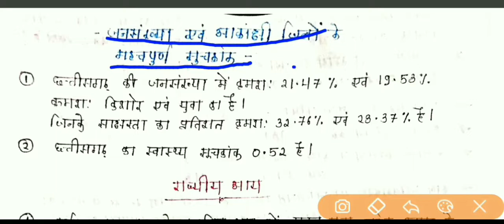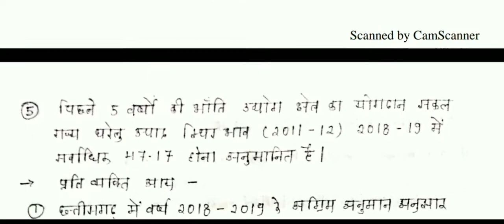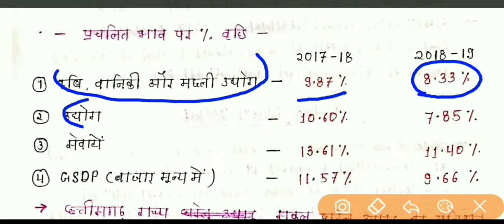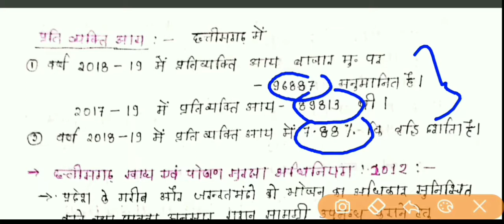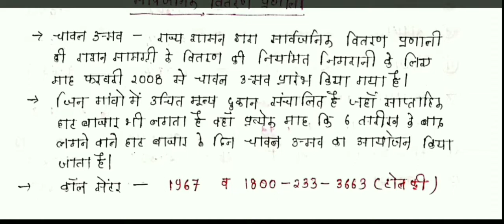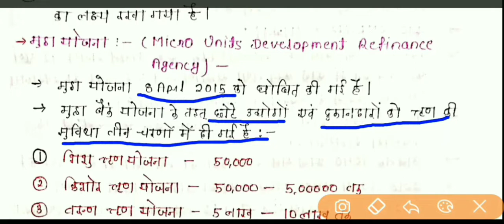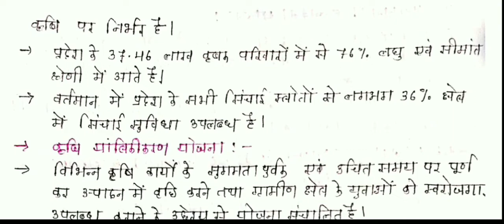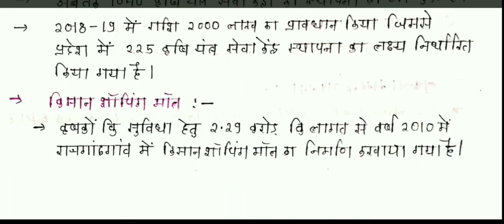Cg economic survey 2018-19 छग का आर्थिक सर्वेक्षण - 2018 19 || by chandan sharma sir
Cg economic survey 2018-19 छत्तीसगढ़ का आर्थिक सर्वेक्षण भाग 2 इस वीडियो में मैंने छत्तीसगढ़ आर्थिक सर्वेक्षण से जो इंपॉर्टेंट टॉपिक है राज्यीय आय, कृषि, कृषि और संबंधित क्षेत्र , उद्योग और सेवाएं, इन सबका जीएसडीपी में योगदान , प्रति व्यक्ति आय क्या है इस पर जो क्वेश्चन पूछे जाते हैं उसके बारे में चर्चा की है और निश्चित तौर पर इस वीडियो से आपको बहुत लाभ होगा। || By Chandan Sharma sir |